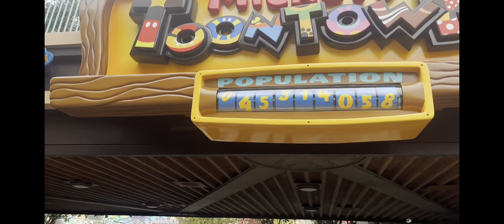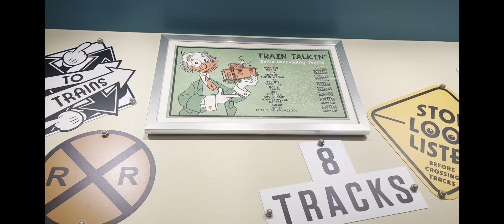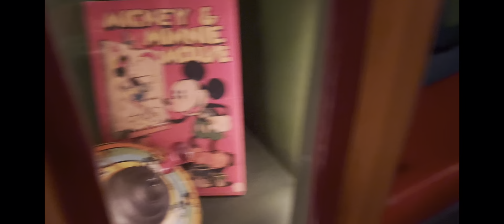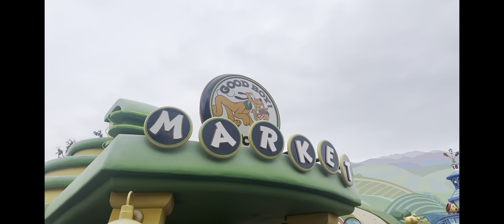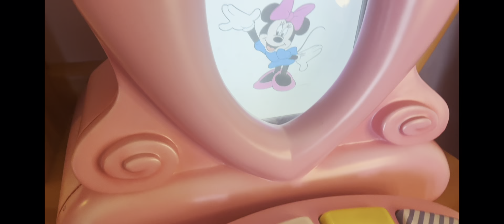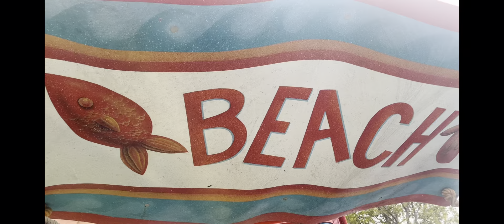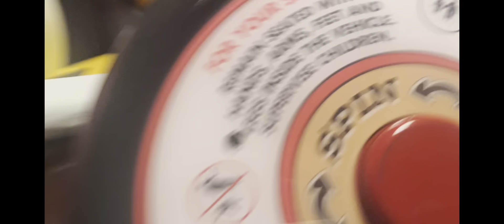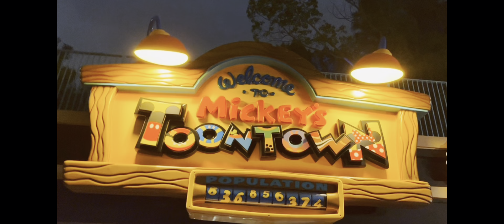Walking Around The New Reimagined Mickey’s Toontown!! OPENING DAY!!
0:00 Intro
0:15 Entering Mickey’s Toontown
0:16 Walking Around
4:26 EngineEAR Souvenirs
9:24 More Walking
10:09 Goofy’s How-to-Play Yard And Donald’s Duck Pond
14:41 Meeting Donald
14:52 Mickey’s House
27:15 Good Boy! Grocers Outerior
27:28 Mickey And Minnie’s Runaway Railway
37:06 Meeting Pete
37:16 Meeting Pluto
37:20 Minnie’s House
39:53 Chip ‘n’ Dale’s Gadget Coaster
46:50 Roger Rabbit’s Car Toon Spin
54:03 Meeting Clarabelle
54:05 Walking Around Even More
56:19 CenTOONial Park
57:04 Runaway Railway RC Car
57:14 Runaway Railway Ticket Booth
57:24 Wrapping It Up
58:01 Exiting Mickey’s Toontown
58:51 Outro

Credit: @Disneyland And @DisneyParks!!